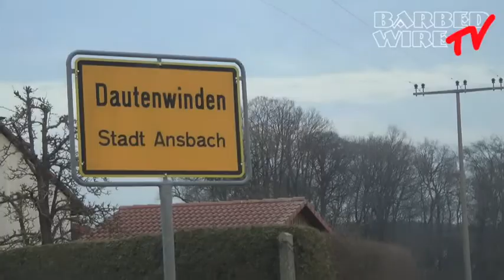Barbed Wire Podcast Folge 92 (Trappstadt,Dautenwinden)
Trappstadt und Dautenwinden ihr habt uns echt geflasht. Die Beweisbilder hierzu seht ihr jetzt!!! Außerdem neues aus der Tierwelt.